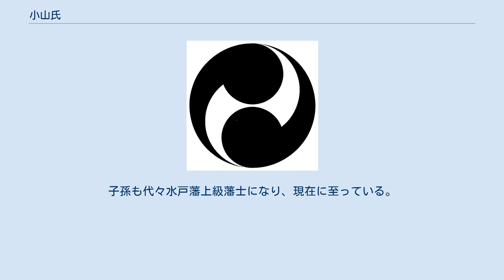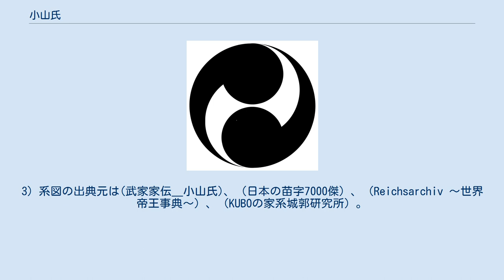小山氏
小山氏（おやまし）は、平安時代に武蔵国に本領を有し藤原秀郷の後裔と称した太田氏を出自とする地方豪族。
1150年頃、政光がはじめて下野国小山に移住して小山氏を名乗った。
政光は八田宗綱の娘（後に源頼朝の乳母である寒河尼）を妻とし、頼朝の信頼厚く鎌倉幕府において重用されることとなった。
関東八屋形の一つ。
 流派は藤原秀郷流と称する。
平安時代後期に武蔵国に本領・太田郷（太田荘）を有した太田氏が下野国小山荘を領し、政光が1150年頃にはじめて小山に移住して小山氏を名乗った。
その後妻に八田宗綱の娘を迎え頼朝の乳母となったことが結果的に鎌倉時代の小山氏隆盛の礎となった。
 ただし秀郷の曾孫・兼光から小山政光までの系譜（秀郷流太田氏の系譜）は諸書で異同が多い。
 野口実は系譜を照合し、兼光から太田行尊（行高）までの仮説を出した。
「結城系図」（『続群書類従』）の太田行高が伯父頼行の養子となって家を継ぐとの記述などから、頼行の弟に武行＝行範（行則）を置き、その子が太田氏祖の行尊（行高・行隆）で頼行の養子となったとする。
ただしこれは兼光から行尊までが3世代となっている系譜を説明するための仮説であり、野口は先述の3世代の系譜と、兼光━頼行━武行━太田行尊の4代となる系図があるとしている。
 『国史大辞典』「小山氏」（稲垣泰彦著）では小山政光を行政の子とする。
 『栃木県史』は系譜が異なることを指摘するが、本文では『尊卑分脈』説を採る。
『群馬県史』は秀郷流藤原氏の説明で野口仮説を採用し、太田行尊を頼行養子とする。
『久喜市史』は野口仮説を採用して太田行高を頼行養子とした上で、行政（宗行に改名）━行光━小山政光とする。
『戦国大名系譜人名事典 東国編』「小山氏」（市村高男著）では太田行尊━行政━行光━小山政光とする（行尊以前は略）。
また、野口実も下河辺氏に関する別の論文で行尊（行高）以降を行高━行政━行光━小山政光として、行光の弟として大方政家を配し、政光の兄弟として太田行広・大河戸行方を兄、下河辺行義を弟としている。
 また小山政光の兄弟にも異同がある。
政光と同世代で太田氏を継いだ太田行広やその兄弟の大河戸行方が、政光の兄とされる系図がある（『続群書類従』第155巻・156巻「結城系図」）。
『尊卑分脈』では、行広・行方は兄弟二人とも行政の弟・行光の子、つまり政光のいとこであり、大河戸氏を称したとされる。
『久喜市史』『戦国大名系譜人名事典 東国編』は太田行広・大河戸行方を小山政光の兄に置いている。
 平安時代末期の治承4年（1180年）の源頼朝による反平家の挙兵に大番役で在京中の当主の小山政光の3男、朝光が馳せ参じている。
朝光は頼朝の乳母子にあたり（頼朝の乳母は、八田宗綱の女で朝光の実母の寒河尼であり、政光の後妻）、特に頼朝の信頼は厚かったという。
また、弟には遅れたものの政光の長男小山朝政・二男宗政も頼朝陣営に参陣している。
寿永2年（1183年）には、常陸国の源頼朝の叔父にあたる志太義広が乱を起こすと、それを野木宮合戦で鎮圧する活躍をみせ、その後の平氏追討戦、文治5年（1189年）の奥州合戦にも小山氏の兄弟は参陣し武功をあげた。
 政光のあとは長男小山朝政が継ぎ、弟の宗政が長沼氏、朝光が結城氏を名乗るなど、小山3兄弟はそれぞれに独立した勢力となる。
小山氏は嫡流で結城家、長沼家などは庶流として下野国南部地区の一勢力となった。
正治元年（1199年）には播磨守護職に任じられるなど、鎌倉幕府内でも重用されていた。
文永9年（1272年）二月騒動が起こると4代小山長村の婿にあたる北条時輔が討たれる。
これ以降、一時中央の書物から小山氏の記述が見えなくなる。
しかし、建治元年（1275年）5月「造六条八幡新宮用途支配事」によれば、鎌倉中小山下野入道跡が120貫納めている。
 7代小山貞朝は執権・北条貞時より偏諱を受けたとされるが、元弘の乱で討死した。
元弘3年（1333年）、8代小山秀朝は新田義貞の討幕の挙兵に際しては幕府から寝返って討幕派となり、義貞に従って鎌倉攻撃に参加し立場を安堵された。
建武の新政が始まると、秀朝は下野国守護職と下野国国司を兼任することを認められ、小山氏の持つ平安時代以来の権益を認められた。
建武2年（1335年）、北条時行の中先代の乱が起きると秀朝は足利直義の命令で武蔵国に出陣したが、北条時行軍と戦って敗れ秀朝は自害して果てた。
 秀朝の死後、嫡男の朝郷（朝氏）が家督を相続するが、幼少であり、秀朝の...